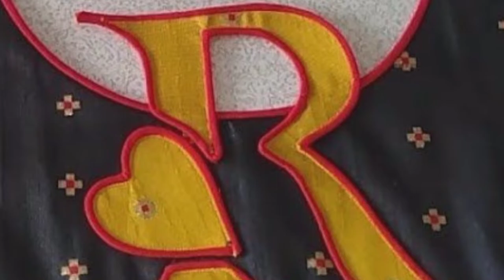Very Beautiful And Unique Back Neck Design/patch Work Blouse